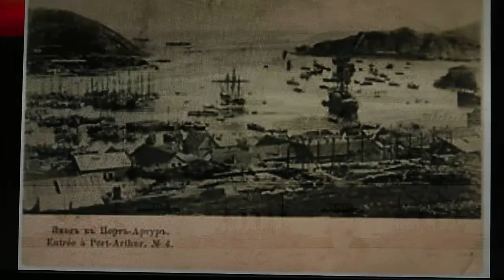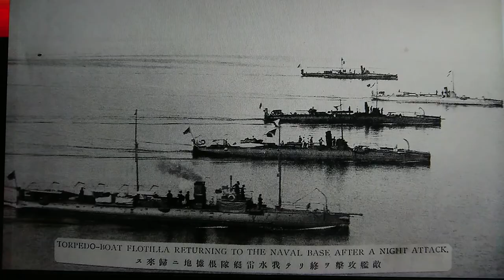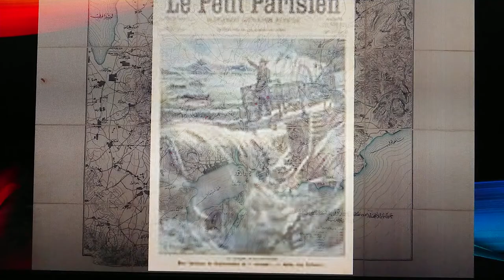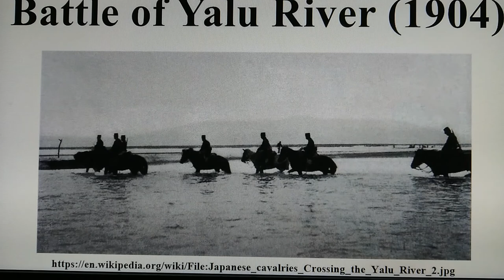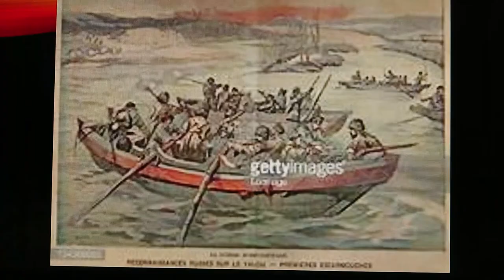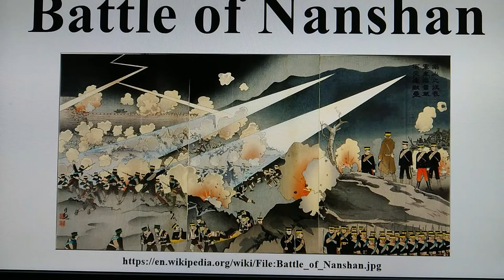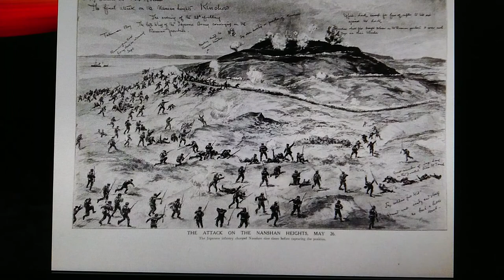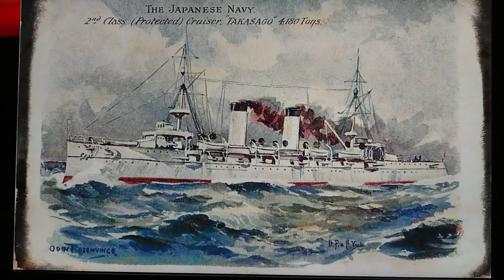The Russo - Japanese War, Part 4, February to Spring, 1904